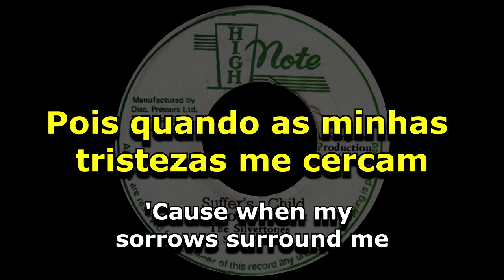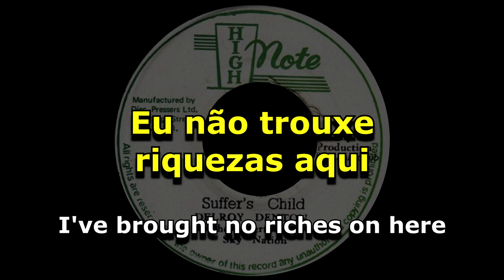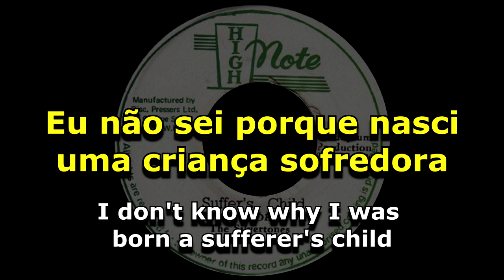Silvertones - Sufferer's Child [ LEGENDADO / TRADUÇÃO ] reggae